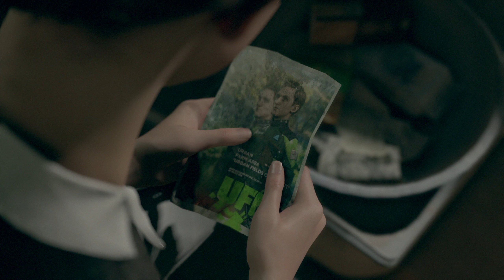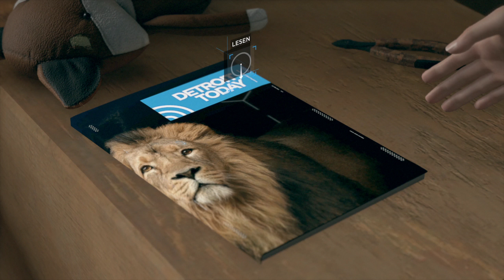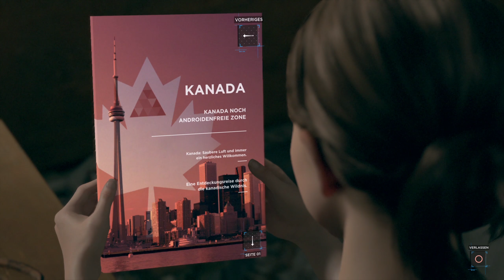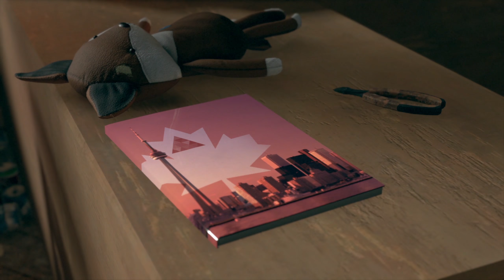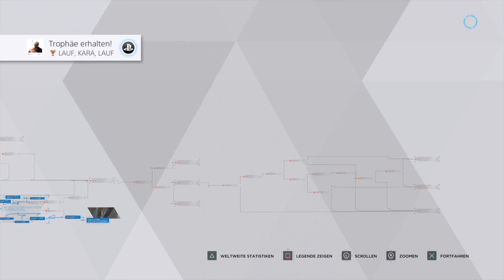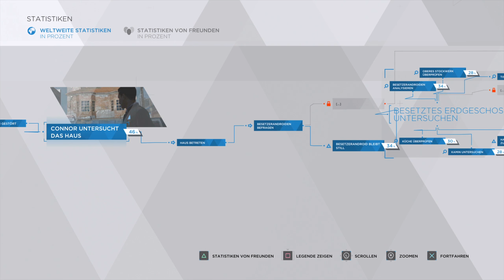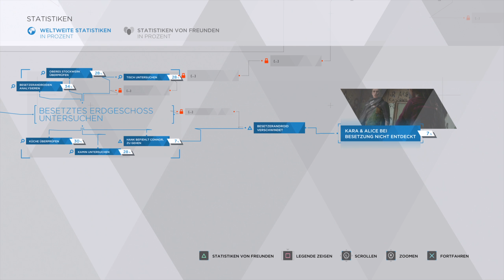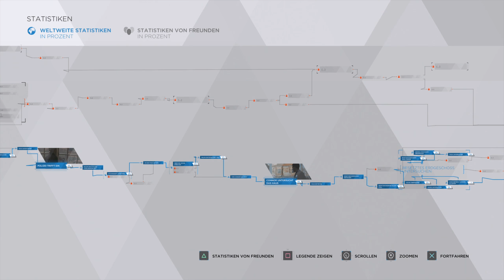AUF DER FLUCHT #12 - Detroit: Become Human 🧠 | Let's Play (PS4)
Betritt die Metropole Detroit im Jahre 2038 - eine Stadt die, durch die Einführung hochentwickelter Androiden, wieder aufleben konnte, deren einziger Zweck es ist, den Menschen zu dienen.
Doch all das wird sich bald ändern ...

Schlüpf in die Rolle von drei einzigartigen Androiden und erlebe, wie diese schöne neue Welt auf das Chaos zusteuert.
Deine Entscheidungen bestimmen maßgeblich, wie sich die intensive und verzweigte Geschichte des Spiels entwickelt.
Tausende Entscheidungsmöglichkeiten und Dutzende verschiedene Enden – welchen Einfluss wirst du auf die Zukunft von Detroit haben?